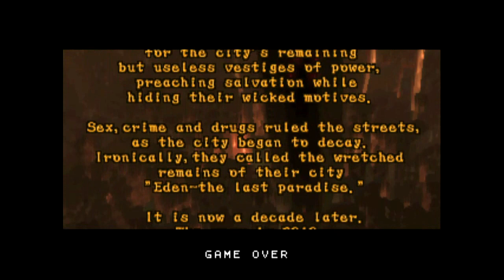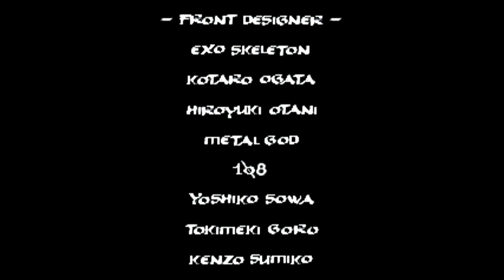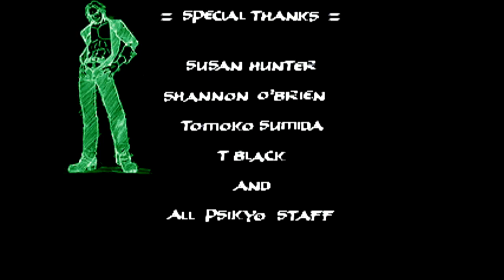Daraku Tenshi: The Fallen Angels (Arcade) Playthrough as Cool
Daraku Tenshi: The Fallen Angels (Arcade) Playthrough as Cool. Note: All of my gameplay videos are uploaded for entertainment, not for skill.